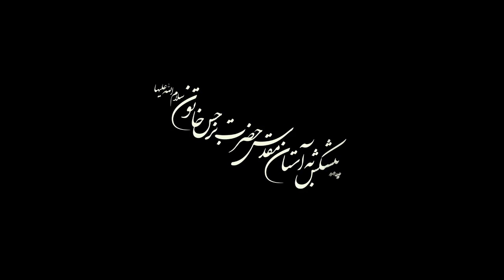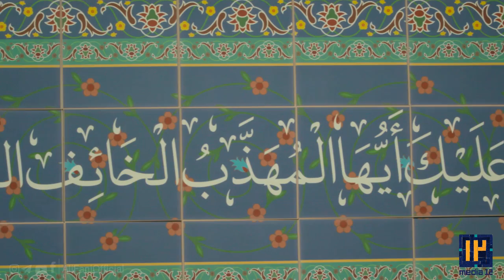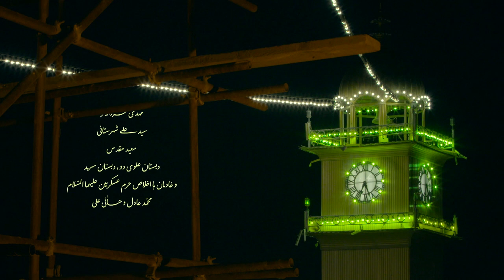Greeting Of The Servents (Of Samarra) (EN/FA SUB) - Ali Fani | علی فانی - سلام خادمان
CREDITS :

Subtitle : Persian, English
 نویسنده و کارگردان : مهدی جعفری
تهیه کننده و خواننده : علی فانی
صداگذاری و تنظیم: مسعود بقایی
 به سفارش مدیا۱۲